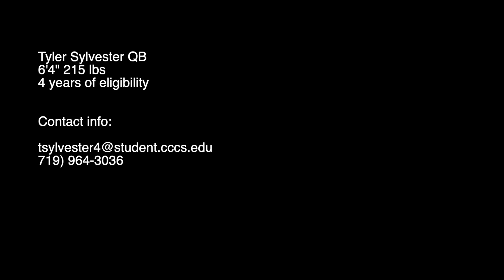Tyler Sylvester QB Route Tree Workout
Tyler Sylvester QB
6'4" 215 lbs
4 years of eligibility